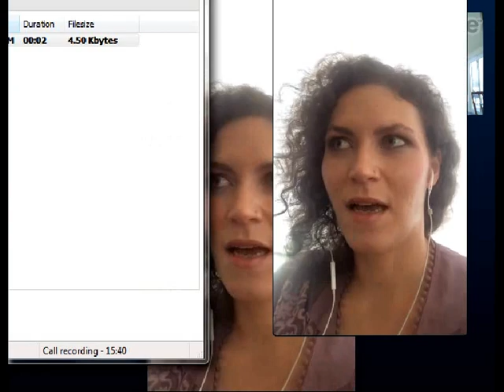Keturah Maintenance Interview with Liss for Venus Index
I interview Venus veteran extraordinaire Keturah about losing a ton of weight and how she has kept it off for over 5 years! We talk nutrition, mindset, and workouts. The first minute or so is black as I was having some recording issues, but hang in there and we finally show up ;)